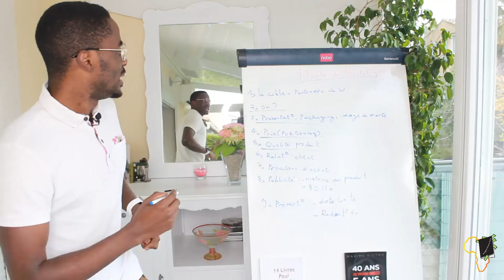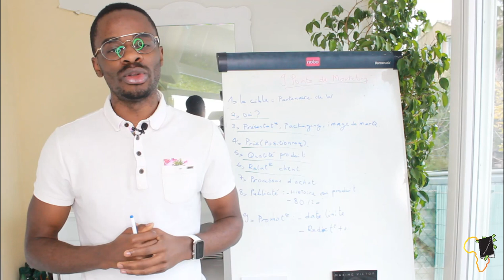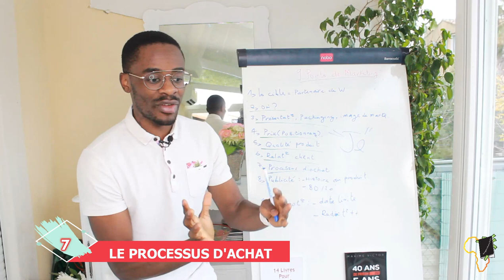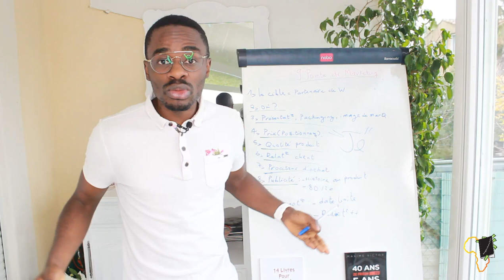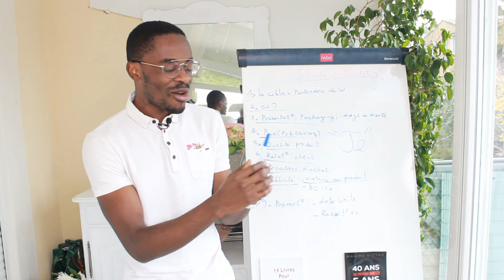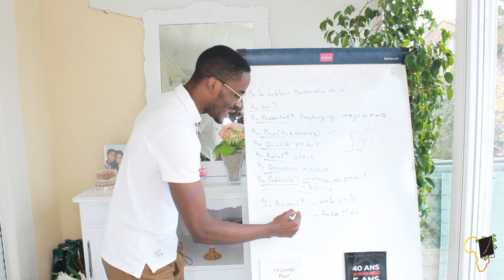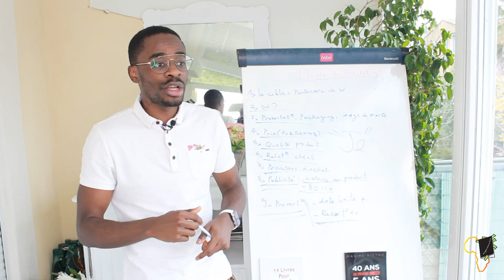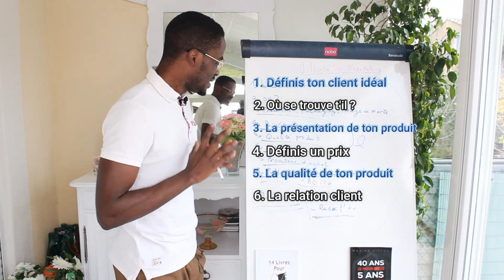Techniques Marketing 2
Pour pouvoir vendre, il faut être vu ; Dans cette 2e partie je t'explique en détails les stratégies Marketing essentielles à utiliser, ainsi que les fautes à éviter si tu veux pérenniser ton entreprise et augmenter tes ventes.

Tu En Afrique Et Tu Recherches Un Livre? Laisse Moi Un Message Sur

MINAKANOOOO